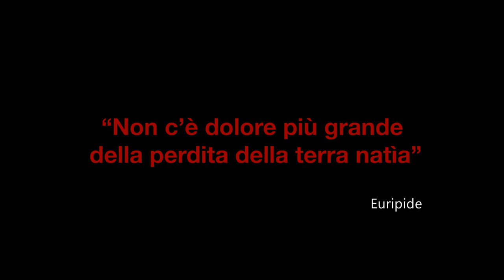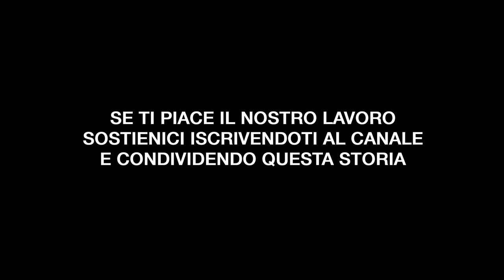IL GUARDIANO DELLA CITTA’ FANTASMA. POGGIOREALE GHOST CITY | FUORIMEDIA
Dopo secoli di storia, un intero paese della Valle del Belìce in Sicilia viene abbandonato, da un giorno all'altro, a causa del terremoto. Era il 1968 e veniva posta la parola fine su Poggioreale Antica. Ma quel paese, seppur senza alcun abitante, è ancora lì con chiese, piazze, strade e tanti edifici rimasti in piedi ad aspettare qualcuno che li faccia rivivere. A combattere per non fare morire la storia, le anime, le voci di un'intera popolazione c'è Gino, "il guardiano della città fantasma".

Unisciti a noi e condividi i nostri video: se ti piace il nostro lavoro iscriviti al canale e clicca sulla campanella così da essere informato su ogni nuovo video che verrà pubblicato. Condividi i nostri video sui social.

Fuoririga non riceve alcun finanziamento pubblico perché ha deciso di rimanere indipendente da ogni condizionamento.

Bræuw Fra Æ Bjæuw (Letters From The Mountains) di So I'm An Islander |